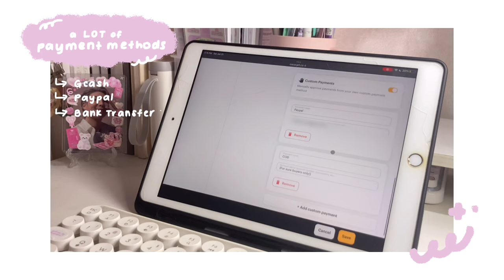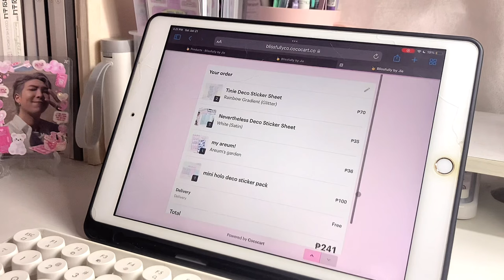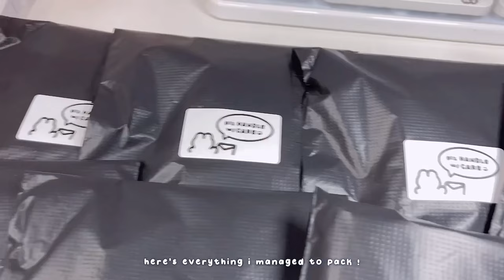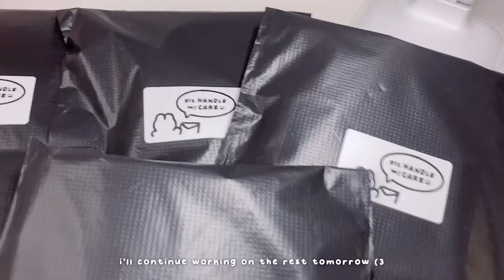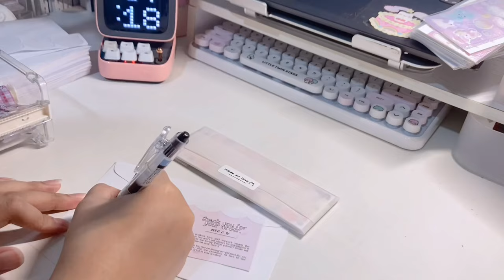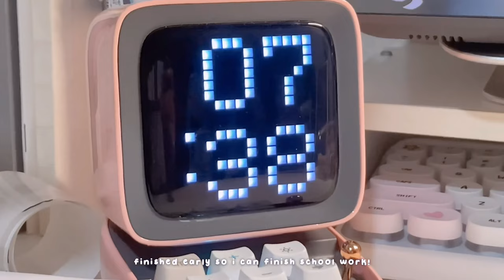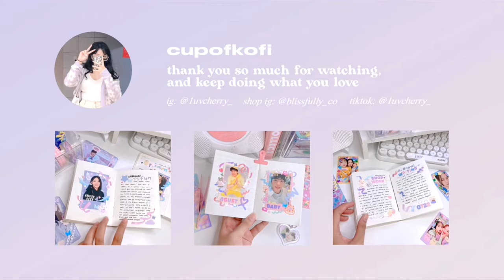studio vlog 🎨🍡 packing orders after a shop update!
🍭 get started with cococart!

thank you once again to cococart for working with me for this video 🥰

🍒 let’s chat :)
instagram: 1uvcherry_ (shop ig: blissfully_co)

🌷faq:
a: my iphone se- i use vllo to edit my videos.
q: where are you from/ how old are you?
a: nineteen, from the philippines 🇵🇭

stay safe ‘n take care
keep doing what you love 💗l